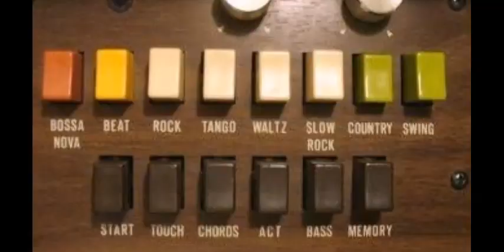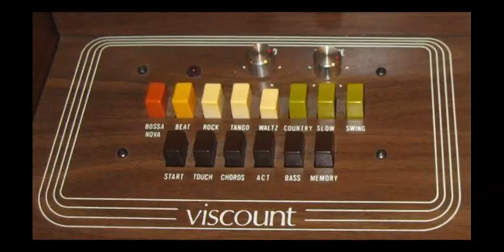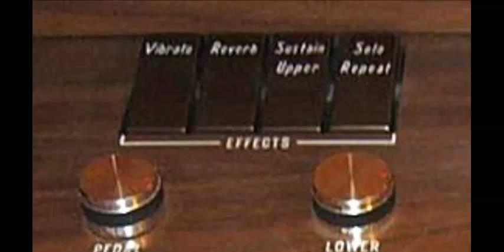The Viscount Fair Lady Organ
This video presents the Viscount "Fair Lady" organ. This organ was the first "real" organ that I played (with 2 keyboards and bass) in ~1977. It offered all the basic things you need: 16'-4' flutes, some additional voices and effects vibrato, reverb, sustain and repeat. The rhythm unit offered 8 patterns (that sounded better than on the bigger "Cabaret De Luxe" organ) with auto play. Certainly, the organ sounded a little "cheesy". I was about 11 years old when the recordings were done, so do not expect too much ;-)